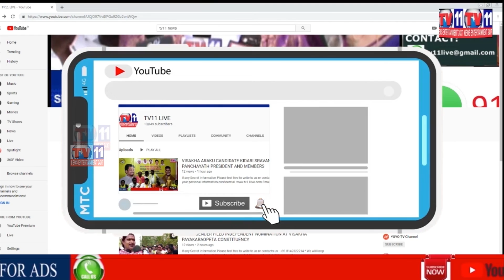10 SAND TRACTORS AND LORRIES HAVE BEEN BLOCKED BY PEOPLE AT BHADRADRI KOTHAGUDEM